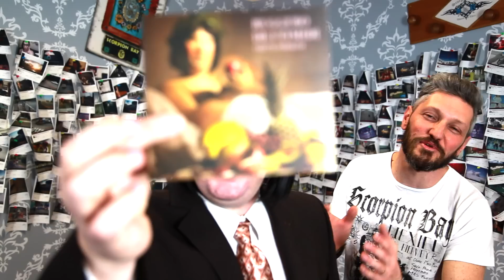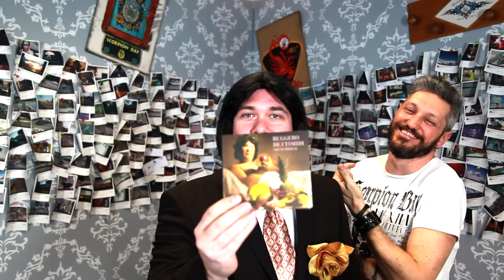Tanta Roba #29 - Regole per diventare star dell'internet - Vol.3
Ultima puntata dei dieci comandamenti di Ruggero su come diventare una star dell'Internet!